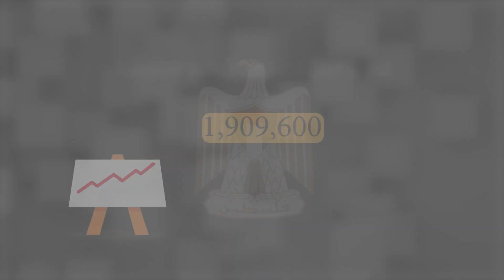موازنة المواطن - وزارة التعليم العالي والبحث العلمي